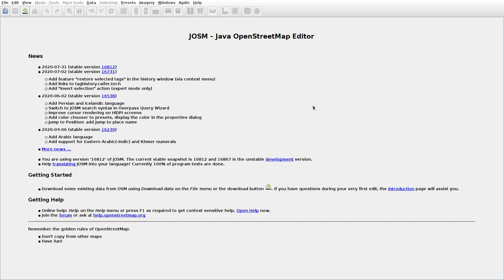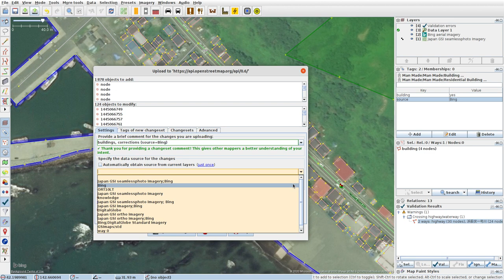JOSMrec0463 2020 08 11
Japan. Hokkaido. Ogifushi. Tracing buildings (mainly) in JOSM for openstreetmap.